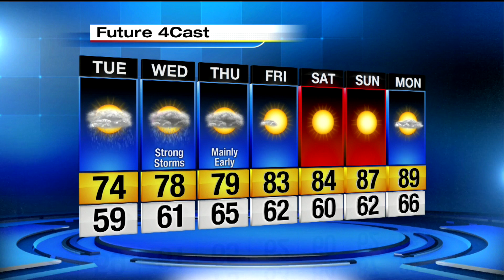Monday night weather forecast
Ben Bailey has the latest.